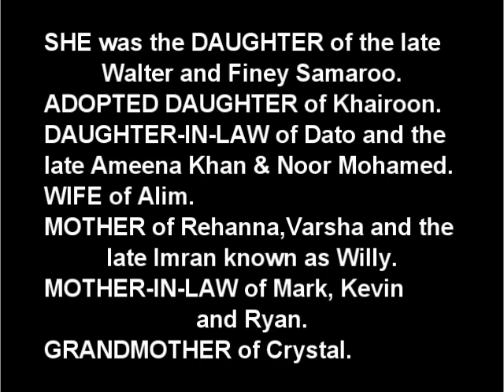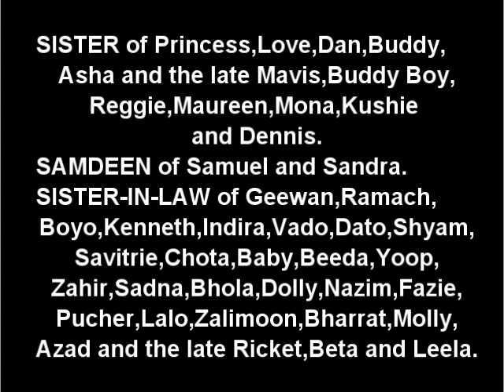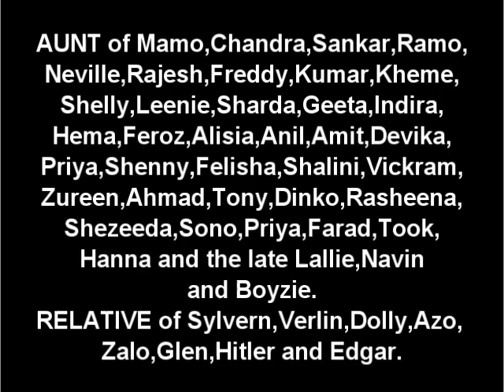Death Announcement - Vadawatye Khan